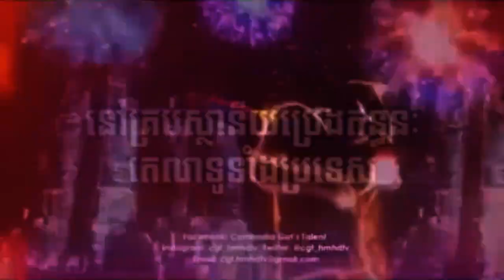Cambodia Got Talent 2015 | Preap Sowat & Simon Cowell Present | Got Talent កម្ពុជា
Cambodia Got Talent 2015, Preap Sowat & Simon Cowell Present about International Got Talent Program in Cambodia, កម្មវិធីលំដាប់ថ្នាក់ពិភពលោក Got Talent បានមកដល់កម្ពុជាហើយ។